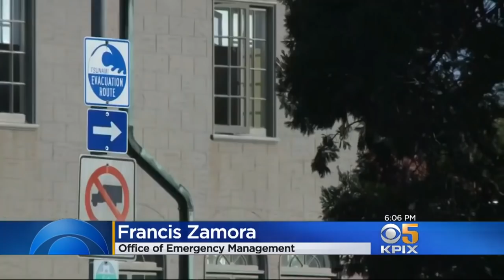City Emergency Planners Ponder Disaster Evacuations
Wednesday was a nightmare for drivers. Gridlock caused by a jack-knifed big rig on the Bay Bridge lasted well into the evening commute. So if one accident can shut down the city's traffic. So, what happens in a real emergency? Emily Turner posed that question to emergency planners. (12-7-18)